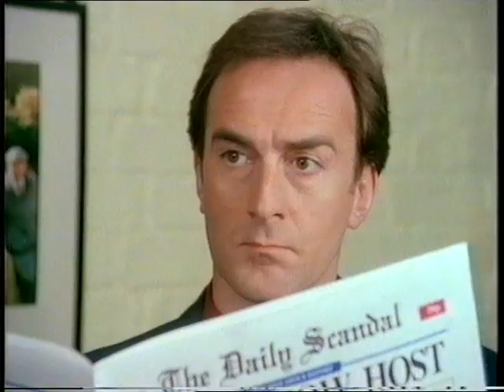BBC advert showing stars and programmes of the 1990s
An amusing bbc advert showing the different programmes andstars of the time.